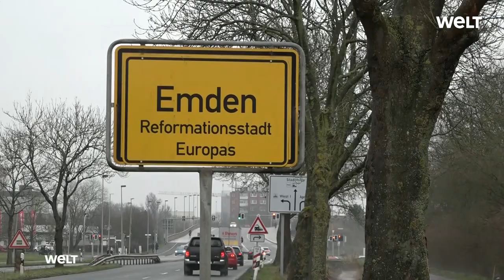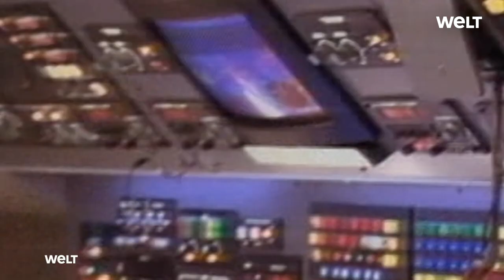R.I.P. WOLFGANG PETERSEN: Regisseur von "Das Boot " stirbt in Los Angeles an Krebs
Wolfgang Petersen, Star-Regisseur von Filmen wie „Das Boot“, „Outbreak“, „Air Force One“ und „Der Sturm“, ist tot. Er starb im Alter von 81 Jahren an Bauchspeicheldrüsenkrebs. Bundeskanzler Olaf Scholz hat den Deutschen als „besonderen Erzähler“ gewürdigt.

Wolfgang Petersen, Star-Regisseur von Filmen wie «Das Boot», «Outbreak», «Air Force One» und «Der Sturm», ist tot. Er starb im Alter von 81 Jahren an Bauchspeicheldrüsenkrebs, wie seine Assistentin am Dienstag (Ortszeit) der Deutschen Presse-Agentur mitteilte. Er sei am Freitag friedlich im Kreis seiner Familie in seinem Haus in Brentwood, einem Teil von Los Angeles, gestorben. Seine Frau Maria war an seiner Seite.

Stars wie Clint Eastwood, Dustin Hoffman, Harrison Ford, George Clooney, Brad Pitt, Diane Lane und Glenn Close drehten mit dem deutschen Hollywood-Regisseur. Für die Filmwelt kam sein Tod überraschend.

Sie habe eine «besondere Erinnerung» an die Dreharbeiten mit Petersen für den Film «Air Force One», schrieb Glenn Close am Dienstag in einer Mitteilung. Obwohl das Skript packend und unglaublich intensiv war, hätten sie sehr viel gelacht. «In meiner Erinnerung war er ein Mann voller Lebensfreude, der das tat, was er am meisten liebte», würdigte der Hollywood-Star den Regisseur. In dem Action-Thriller «Air Force One» (1997) spielte Harrison Ford einen fiktiven US-Präsidenten und Close seine Vize-Präsidentin.

«Mein Herz ist heute traurig», schrieb Diane Lane in einer Mitteilung laut «Deadline.com». «Wolfgang war eine große, liebevolle Seele». Mit seiner positiven Unterstützung habe er allen bei den Dreharbeiten geholfen. Durch ihn sei sie zu einer besseren Schauspielerin geworden, würdigte Lane den Regisseur. Petersen hatte sie im Jahr 2000 an der Seite von George Clooney und Mark Wahlberg für das Schiffsuntergang-Drama «Der Sturm» vor die Kamera geholt.

Der in Emden geborene und in Hamburg aufgewachsene Regisseur lernte sein Handwerk an der deutschen Film- und Fernsehakademie in Berlin. 1971 hatte er gleich mit dem «Tatort»-Krimi «Blechschaden» Erfolg. Die Folge «Reifezeugnis» mit Nastassja Kinski machten ihn und die blutjunge Darstellerin über Nacht berühmt. Zum Tabubrecher wurde Petersen 1977 mit dem Kinofilm «Die Konsequenz», der von einer homosexuellen Liebe handelt.

Das Kino-Epos «Das Boot» (1981) über die Besatzung eines deutschen U-Boots im Zweiten Weltkrieg, mit Jürgen Prochnow und Herbert Grönemeyer, bahnte Petersen den Weg nach Hollywood. Der Film wurde mit sechs Oscar-Nominierungen, darunter für Regie und adaptiertes Drehbuch, bedacht. Mit dem Fantasy-Märchen «Die unendliche Geschichte» (1984) landete Petersen einen weiteren Kassenhit, gefolgt von dem Science-Fiction-Film «Enemy Mine» (1985), alle bei Bavaria Film nahe München gedreht.

Seit 1987 lebte der Regisseur mit seiner Frau in Los Angeles. Dort holte er Hollywood-Stars wie Clint Eastwood («In the Line of Fire»), Dustin Hoffman («Outbreak»), Harrison Ford («Air Force One»), George Clooney («Der Sturm») und Brad Pitt («Troja») vor die Kamera.

Für ein Remake seiner alten Fernseh-Komödie «Vier gegen die Bank» aus den 1970er Jahren, kehrte Petersen 2016 in seine Heimat zurück. Der Gaunerfilm war mit Til Schweiger, Matthias Schweighöfer, Jan Josef Liefers und Michael «Bully» Herbig prominent besetzt.